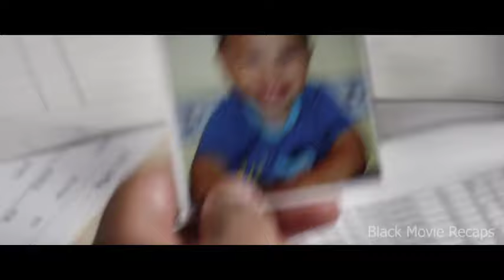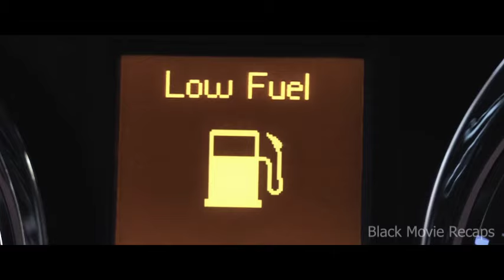Waitress and Single Mother Single-handedly Rescues Her Son From Child Traffickers.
Karla Brings Down A Whole International Trafficking Operation.

Other Titles
Kidnap 2017 Full Movie
Kidnap 2017 Recapped
Kidnap 2017 Review
Kidnap 2017 Summary
Kidnap 2017 Trailer